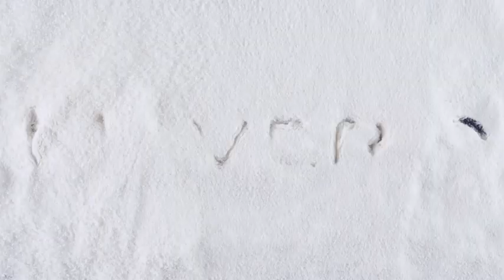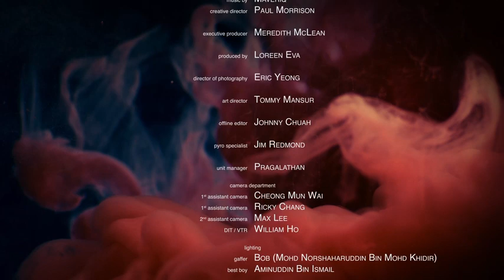MAVERIQ | Brand Ident